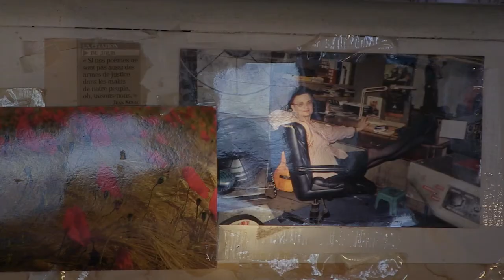18º Doclisboa | Verdes Anos | Maria K - Juan Francisco González